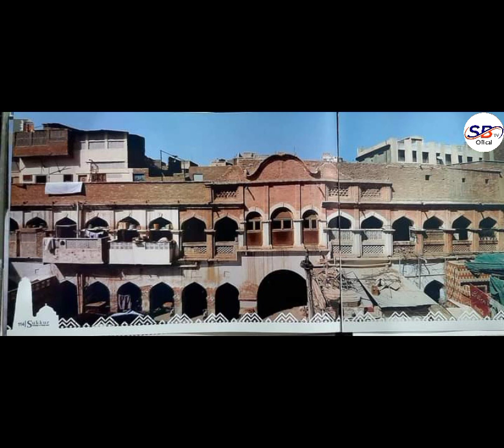Hindu Daram Shala sukkur